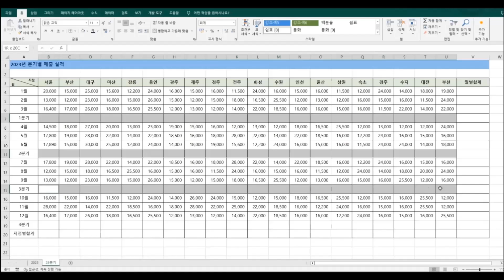분기별 월별 지점별 합계, 한번에 계산하기